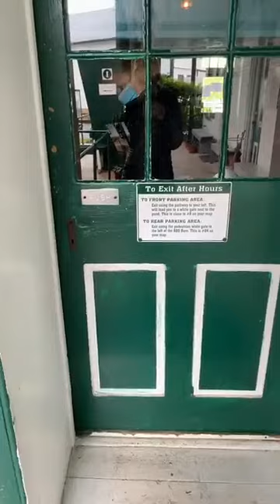Virtual Sheep Shearing Event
This process does not harm the sheep, it is essential care for all sheep. Watch as Kirk, our professional sheep shearer, takes off the wool from our 5 sheep. Kirk answers questions from our Facebook viewers and explains the process.
After, we take you into the barn to meet our 10 baby goats. Learn their names and watch them jump around.
Finally, we take you inside our Amish farmhouse for a mini-guided house tour. During this last segment, you'll learn about Amish church services, education, and clothing.